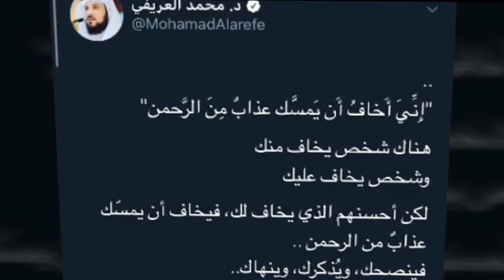وفاة الشيخ محمد العريفي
وفاة الشيخ الدكتور  محمد العريفيوحقيقة وفاة الشيخ محمد العريفي و اسباب وفاة الشيخ محمد العريفي والحقيقة الفاصلة
تابعوا مع  هذا الفيديو